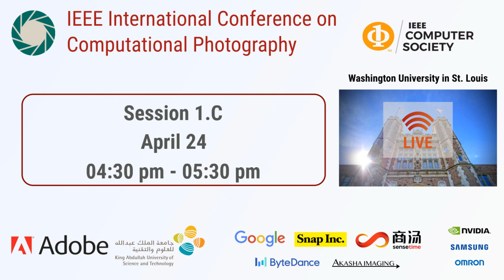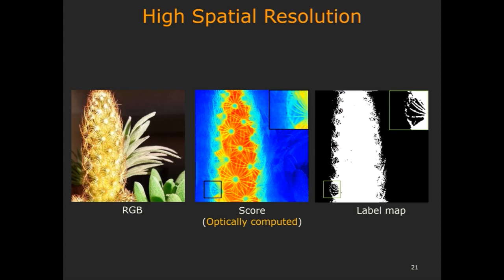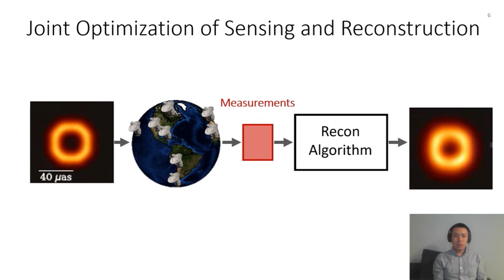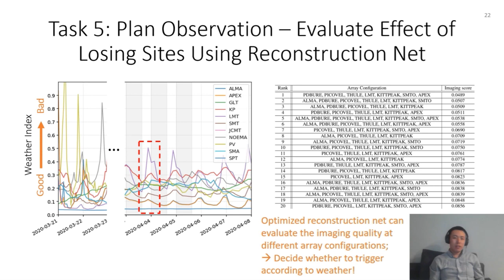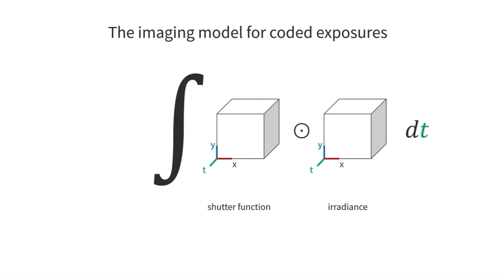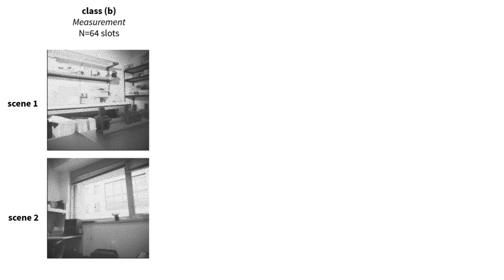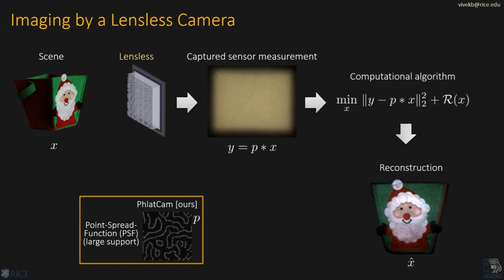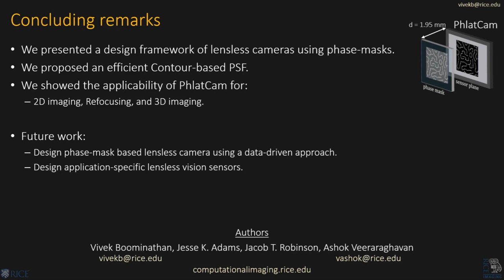Session 1.C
#3: Programmable Spectrometry: Per-pixel Material Classification using Learned Spectral Filters.
#22: Learning a Probabilistic Strategy for Computational Imaging Sensor Selection.
#43: Neural Sensors: Learning Pixel Exposures for HDR Imaging and Video Compressive Sensing with Programmable Sensors.
#54: PhlatCam: Designed phase-mask based thin lensless camera.